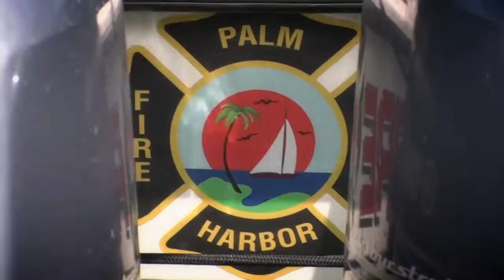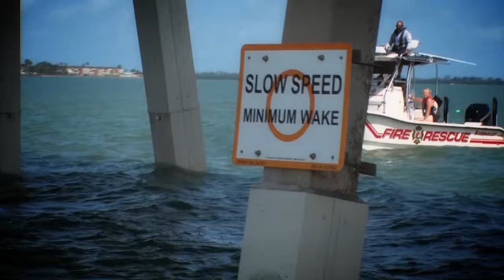The Dunedin Fire Department trains on the water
Fire Departments from Pinellas County worked together with the Dunedin Fire Department to train on the water.